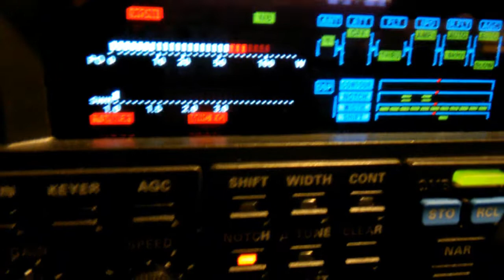Portadoras, Filtros y otras hierbas.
Uso del filtro NOTCH para anular una portadora.

Las portadoras son una demostración de envidia, impotencia y cobardía, por ese orden.

Si tienes envidia de alguien, que sea SANA.
Si tienes que decirle algo a alguien, se valiente y acepta el debate.
Si te sientes impotente, hay fármacos que te pueden ayudar, pero lo mejor es que DISFRUTES con lo que haces en lugar de JODER a los demás.